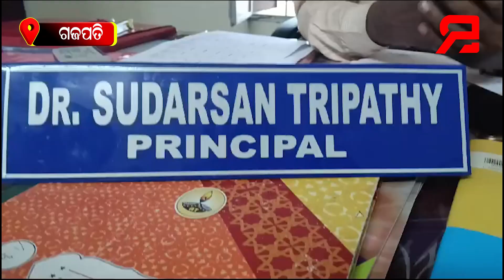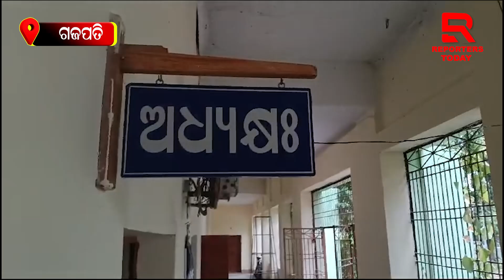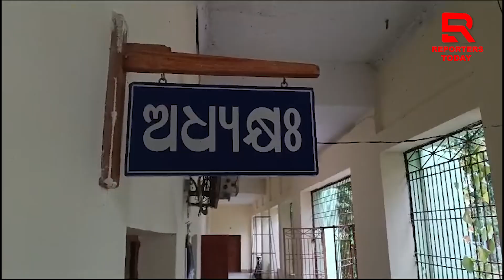ଖବର ପ୍ରସାରଣ ପରେ ପାରଳାଖେମୁଣ୍ଡି ସଂସ୍କୃତ ମହା ବିଦ୍ୟାଳୟର ଛାତ୍ରାବାସରେ ଜଳିଲା ଆଲୁଅ